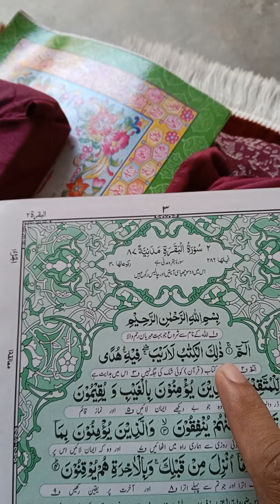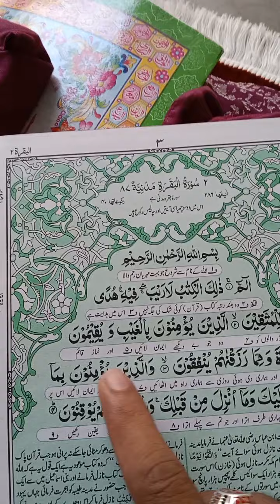trend trending trendingvideo trendingshorts quran islamicknowledgevideo religion quran fgp f foryou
Good Talks @waseemunique3
Islamic motivation reels
Religion
Islam
Viral video
Islamic status
YouTube shorts
Islamic knowledge video
Quran
Quran recitation